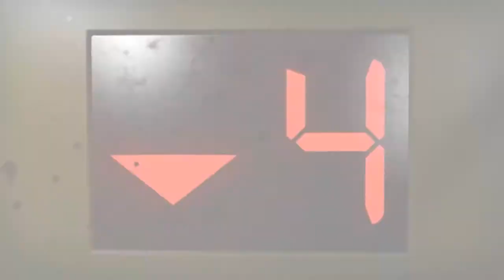Left 4 Dead Trailer